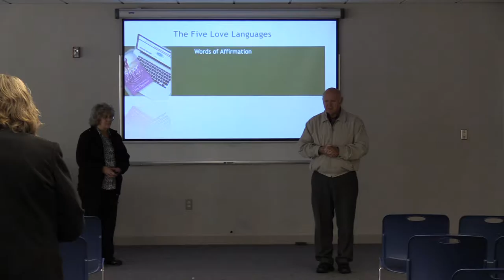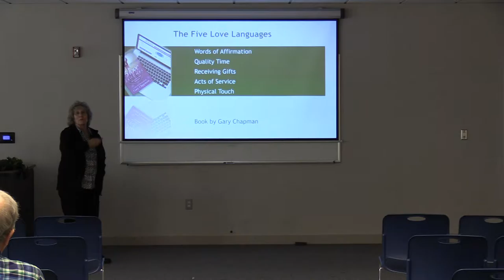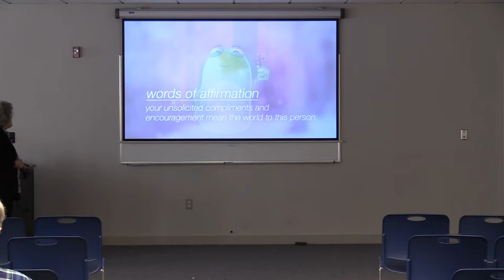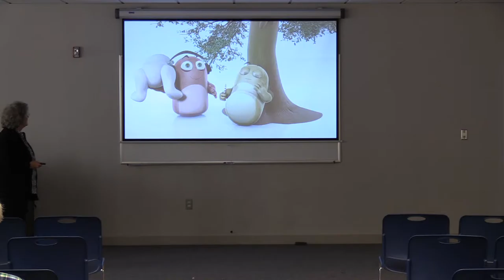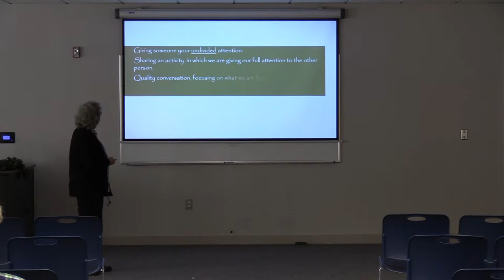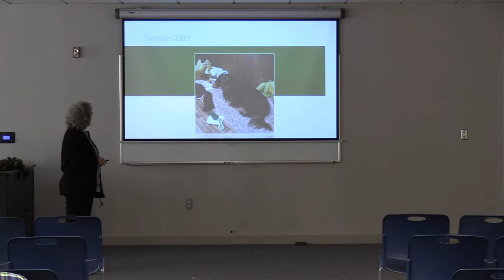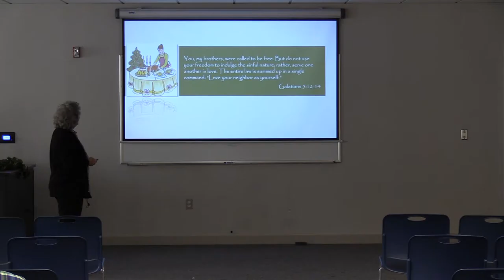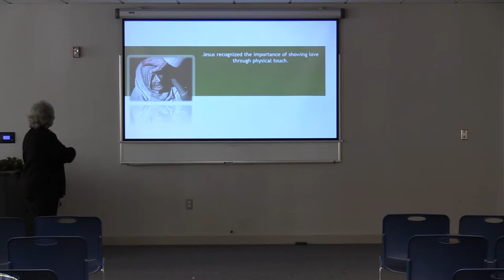A.R.C - 5 Love Languages - Class 2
Adult Religious Catechesis - A.R.C presents:

5 Love Languages

Speakers: Deacon Jerry Haynes and Margaret Haynes